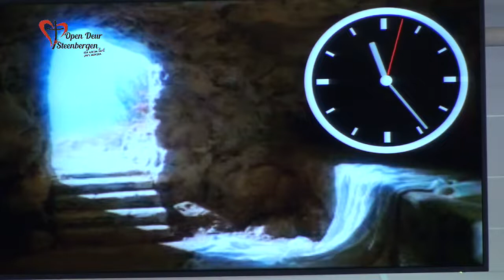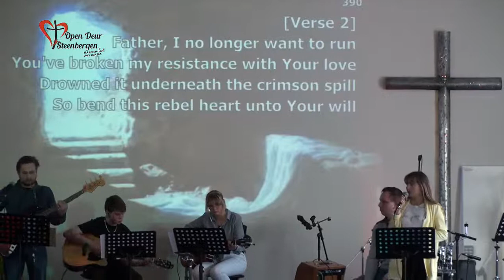2021-04-25: Annemarie van Buuren - Moed en kracht